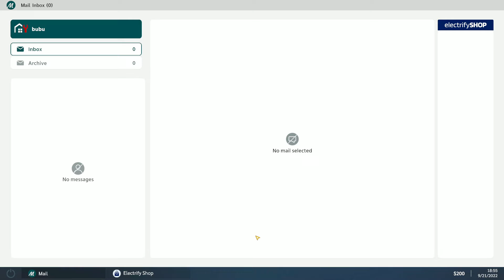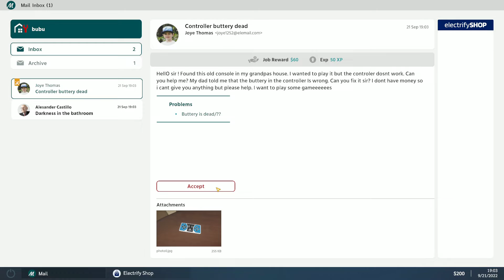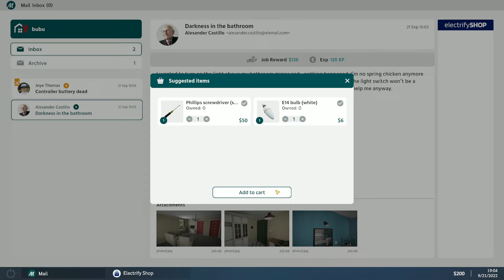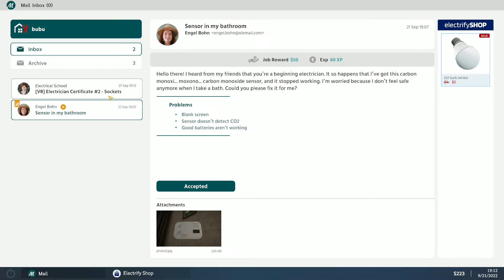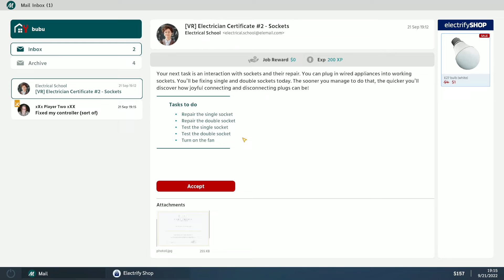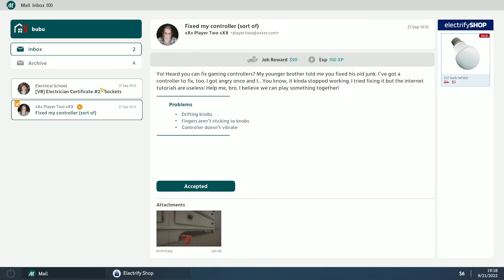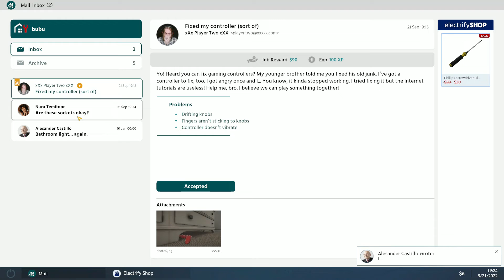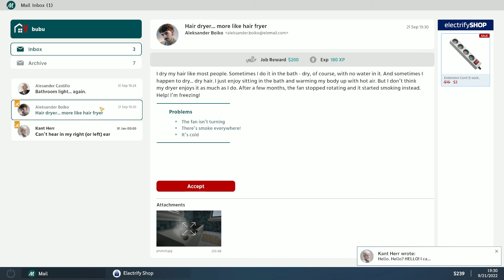Electrician Simulator Gameplay No Commentary